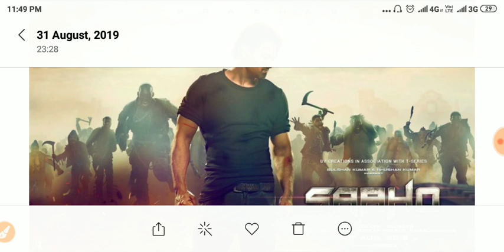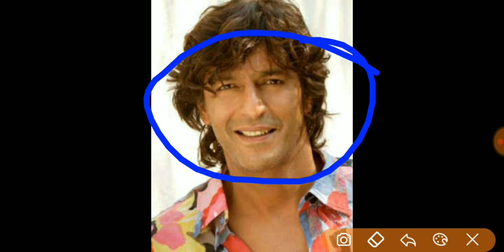Saaho 2019 Full Movie Explain.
Saaho 2019 Full Movie in Hindi Download| 480p, 720p,1080p HD|